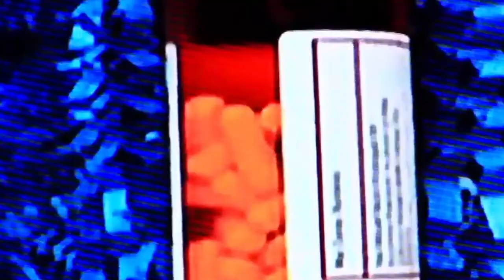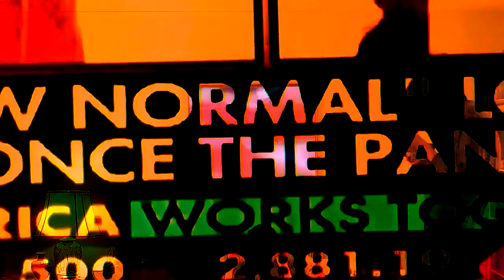A-Movie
Advertisements seep through a drunken boy's wall during quarantine.